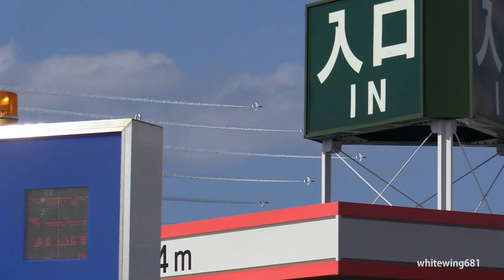[ブルーインパルス 小松基地航空祭2015 前日予行] JASDF Blue Impulse Aerobatics KOMATSU Air Show Rehearsal 2015.9.20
2015年小松基地航空祭 ブルーインパルス 前日予行
JASDF T-4 "Blue Impulse" Aerobatics - JASDF KOMATSU Airbase Airshow 2015 (Rehearsal)
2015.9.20 航空自衛隊 小松基地 (小松空港・小松飛行場)
Japan Air Self-Defense Force KOMATSU Airbase (KOMATSU Airport), Ishikawa, JAPAN(RJNK/KMQ)

「'15航空祭 in KOMATSU」の前日予行で行われた、ブルーインパルス展示飛行動画です。
この日の予行では、第一区分が行われました（終盤で第三区分を実施。一部の課目は実施されず）。
JASDF T-4 "Blue Impulse" Aerobatics Flight in Komatsu Airbase Air Show 2015 (Rehearsal)

実施課目
（一区分）
1.インディビジュアルダーティーテイクオフ
2.ロールオンテイクオフ＆ローアングルキューバン
3.ファンブレイク
4.4ポイントロール
5.チェンジオーバーターン
6.インバーテッド＆コンテニュアスロール
7.レインフォール
8.バーティカルクライムロール
9.スローロール
10.チェンジオーバーループ
11.カリプソ
12.レターエイト
13.オポジットコンティニアスロール
14.フォーシップインバート
15.バーティカルキューピッド
16.ラインアブレストロール
17.３６０度＆ループ
18.ワイドトゥデルタループ
19.ボントンロール
（三区分）
20.サクラ
21.タッククロス

- Flight Data -
T-4 "Blue Impulse" JASDF 11th Squadron ブルーインパルス
航空自衛隊 松島基地 第4航空団 第11飛行隊
Runway: 06
METAR:
RJNK 200500Z 35016KT 9999 FEW020 24/17 Q1010
RJNK 200600Z 35016KT 9999 FEW020 SCT050 24/17 Q1010